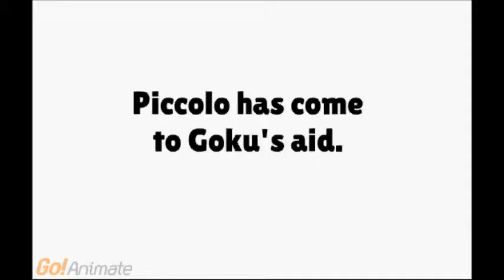Dragon ball z 2(animation)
The second part of dragon ball z animation.
(c)AtlantisAnimations (at goanimate)
Send an e-mail at for your questions or if you would like to have your movie at one of our channels.